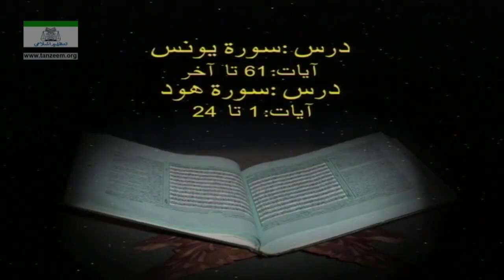Video 43/108 of Series | Surah Yunus_61_To_Hud_24 Tafseer | Dr Israr Ahmed | Bayan ul Quran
This is the Video 43/108 of Series | Surah Yunus_61_To_Hud_24 Tafseer | Dr Israr Ahmed | Bayan ul Quran